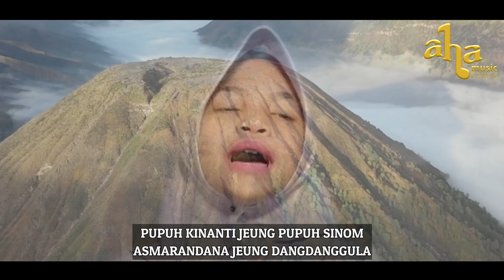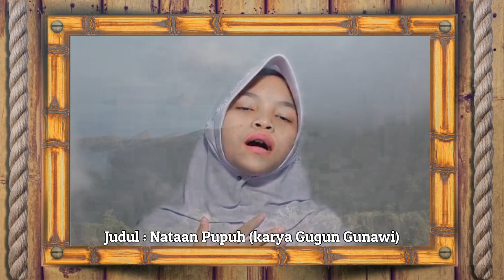NATAAN PUPUH ( BAHASA SUNDA ) OLEH SERUNI